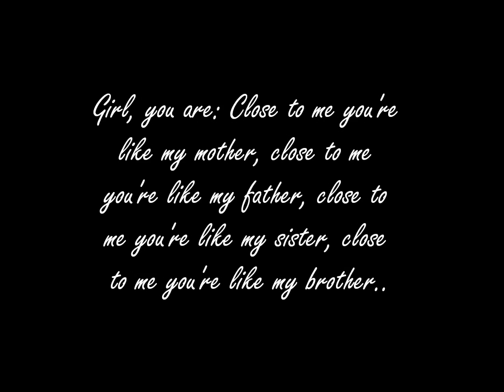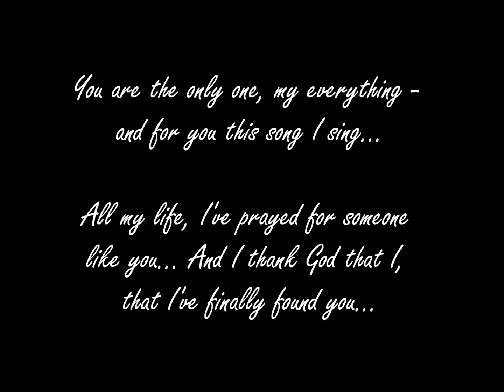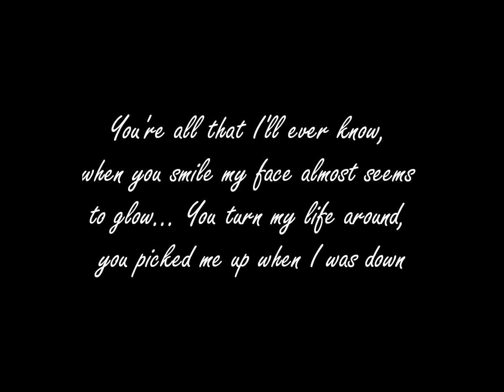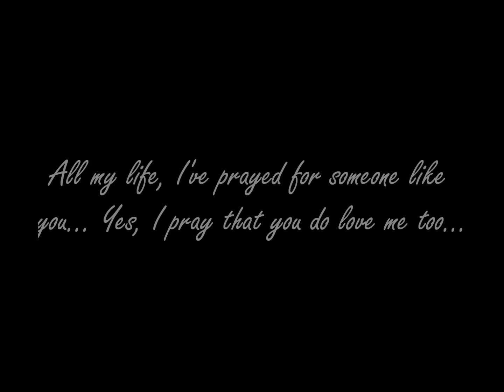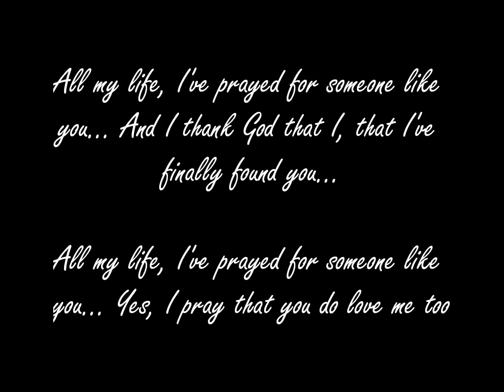K-Ci & JoJo - All My Life (Lyrics)